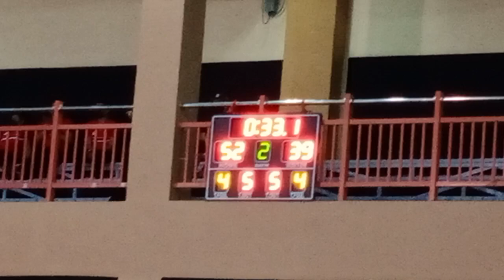PBA Live! Finals Game 4: 2nd quarter - Magnolia Hotshots Vs. TNT Tropang Giga | RoseeDalsh YTC